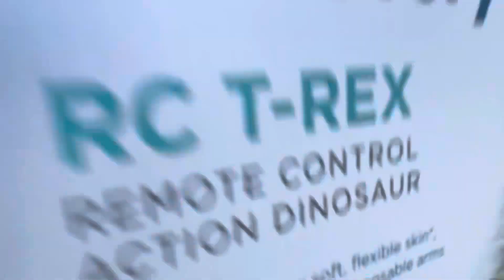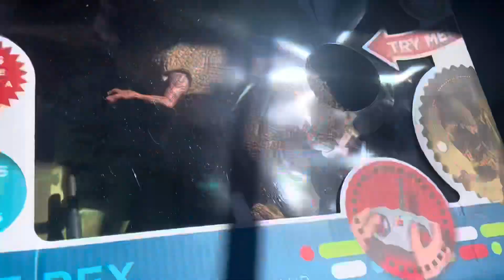I Surprised PTR_Lian With His Favorite‼️(seafoodboil🔥!)